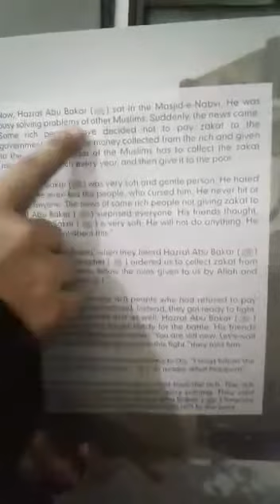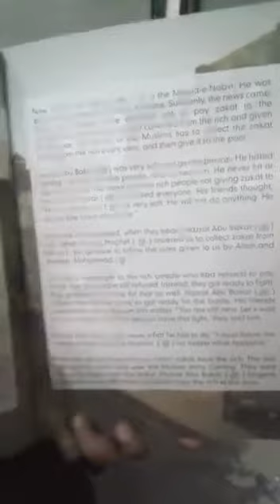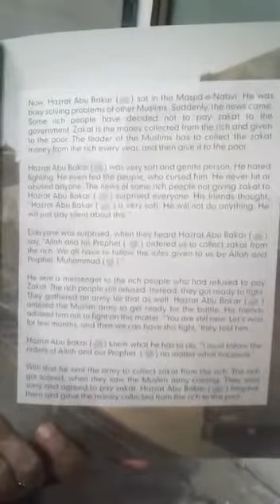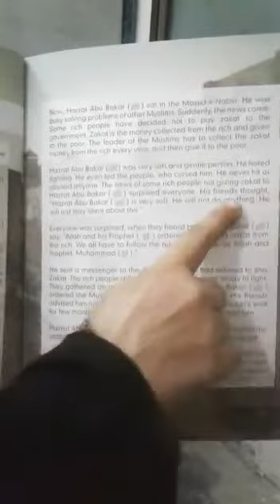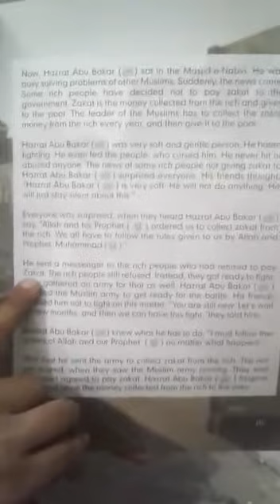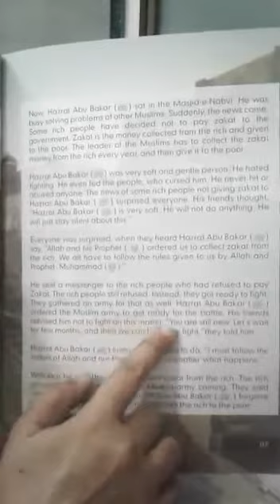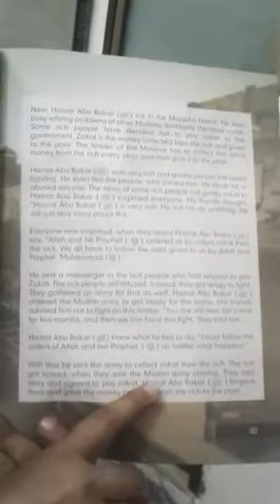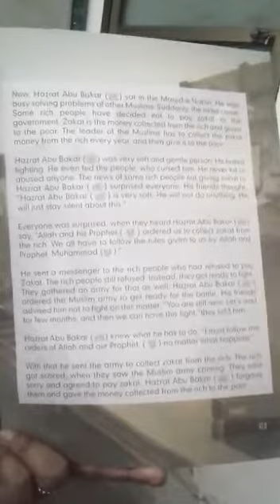Class 4, social studies, Topic " the right decision " explanation of pg no 2